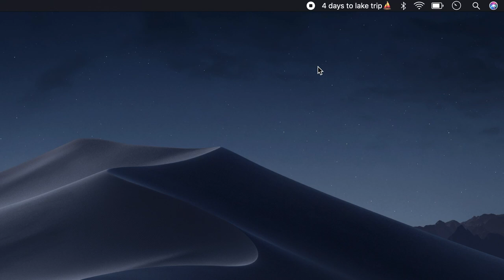CountdownBar - macOS menu bar days counter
Pretty simple day-countdown menu bar app for macOS.